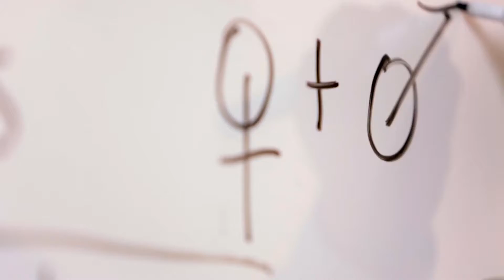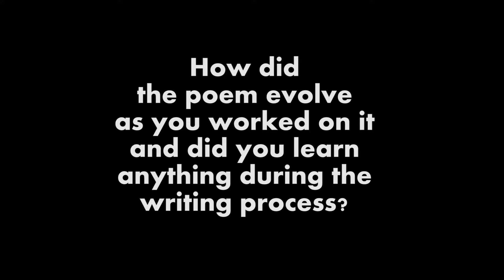Whose Left Standing Rosie Gateway 2015, Digital Storytellers